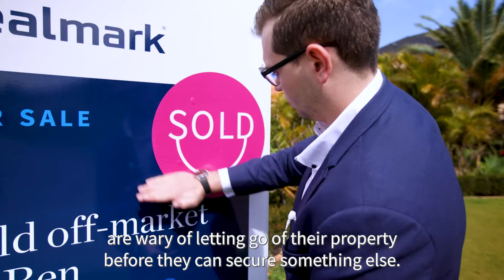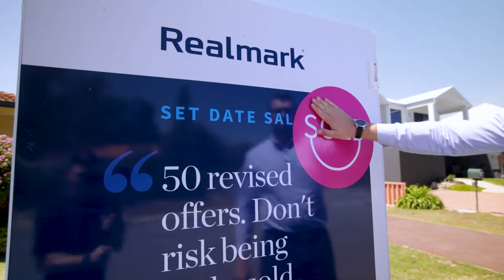WA Residential Property Outlook - North Coast